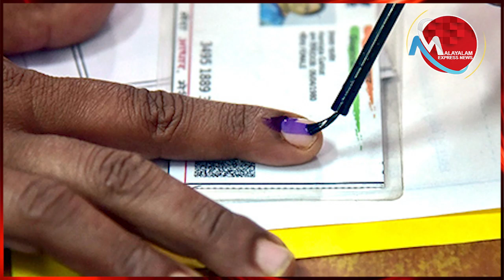കേരളത്തിൽ തുടർ ഭരണം വേണോ? എന്തിനാണ് തുടർഭരണം ? പിന്നിലോട്ട് തിരിഞ്ഞു നോക്കുക